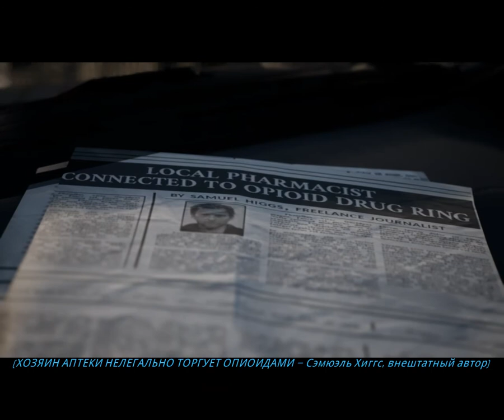Twin Mirror - Муки выбора. Эпичный финал #6